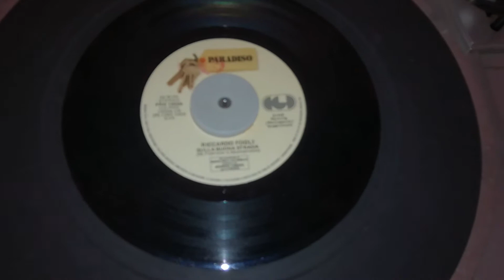Riccardo Fogli - Sulla Buona Strada (45 giri Lato A)